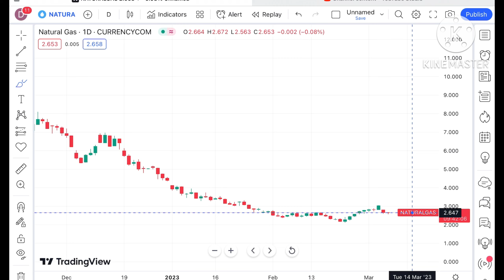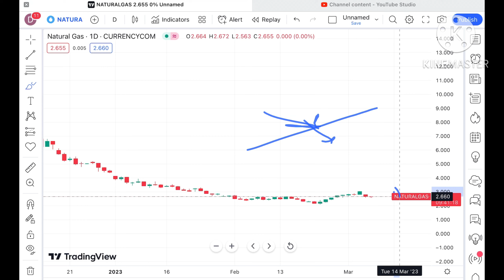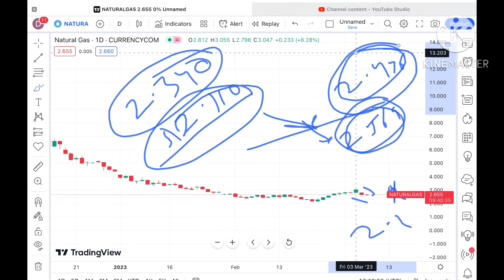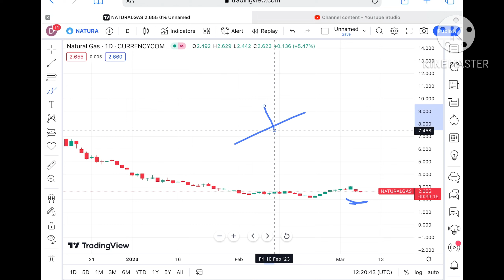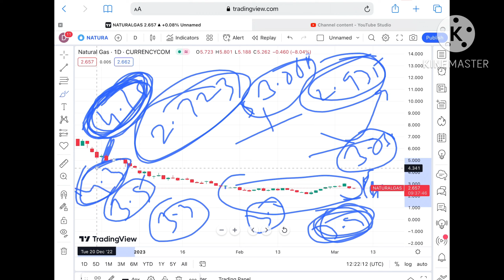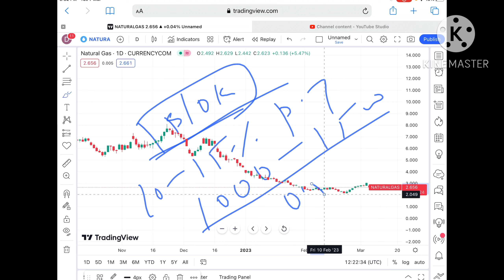Natural Gas | 8-9 March'23 | Natural Gas News Today | Natural Gas Forecast | Natural Gas Analysis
Natural Gas price analysis for 7-8 March 2023 || Natural gas Analysis || 7-8 March 2023 || natural Gas Outlook || Is this The Best Time To Invest In natural gas?

Natural gas price analysis in Year 2023

In this video , I’m giving detailed analysis with key support & Resistance for commodities and forex analysis for coming trading sessions. Market at all time highs.

UPI : deepakzbro@ybl

Twitter.com/deepakzbro

Title in Different language

تحليل أسعار الذهب ، تحليل أسعار الخام ، تحليل أسعار
الفضة ، تحليل أسعار الغاز الطبيعي

தங்கம் விலை பகுப்பாய்வு, கச்சா விலை பகுப்பாய்வு, வெள்ளி விலை பகுப்பாய்வு, இயற்கை எரிவாயு விலை பகுப்பாய்வு || ஜூன் 2022

Goldpreisanalyse, Rohpreisanalyse, Silberpreisanalyse, Erdgaspreisanalyse || Juni 2022

Аналіз цэн на золата, аналіз цэн на сырую нафту, аналіз цэн на срэбра, аналіз коштаў на прыродны газ || Чэрвень 2022 года

Analyse du prix de l'or, analyse du prix du pétrole brut, analyse du prix de l'argent, analyse du prix du gaz naturel || juin 2022

سونے کی قیمت کا تجزیہ، خام تیل کی قیمت کا تجزیہ، چاندی کی قیمت کا تجزیہ، قدرتی گیس کی قیمت کا تجزیہ || جون 2022

金価格分析、原油価格分析、銀価格分析、天然ガス価格分析|| 2022年6月

금 가격 분석, 원유 가격 분석, 은 가격 분석, 천연 가스 가격 분석 || 2022년 6월

బంగారం ధర విశ్లేషణ, ముడి చమురు ధర విశ్లేషణ, వెండి ధర విశ్లేషణ, సహజ వాయువు ధర విశ్లేషణ || జూన్ 2022

ಚಿನ್ನದ ಬೆಲೆ ವಿಶ್ಲೇಷಣೆ, ಕಚ್ಚಾ ತೈಲ ಬೆಲೆ ವಿಶ್ಲೇಷಣೆ, ಬೆಳ್ಳಿ ಬೆಲೆ ವಿಶ್ಲೇಷಣೆ, ನೈಸರ್ಗಿಕ ಅನಿಲ ಬೆಲೆ ವಿಶ್ಲೇಷಣೆ || ಜೂನ್ 2022

സ്വർണ്ണ വില വിശകലനം, ക്രൂഡ് ഓയിൽ വില വിശകലനം, വെള്ളി വില വിശകലനം, പ്രകൃതി വാതക വില വിശകലനം || ജൂൺ 2022

forex market,
Dubai,
Commodities trading,
UAE,

deepakzbro optionstradertoday options naturalgas naturalgasanalysis , natural gas price US, commodity investing , investing in commodities, commodities for beginners

Query Resolved:

natural gas,
natural gas news,
natural gas live,